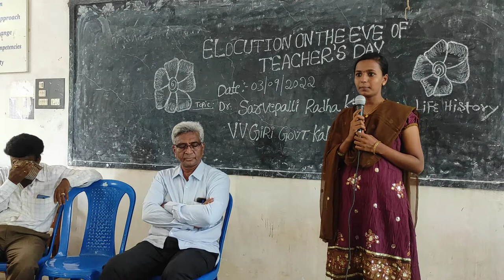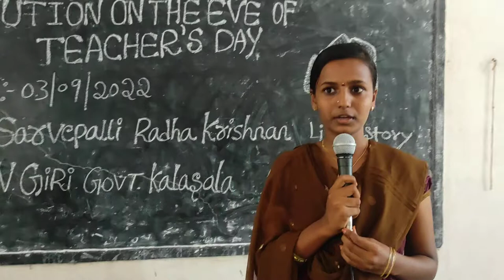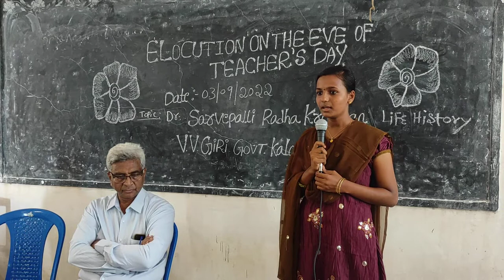a speech by students of government degree college on Sarvepalli Radha Krishnan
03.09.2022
Speaker: B. Prasanna Kumari, B.Com Computer Applications.